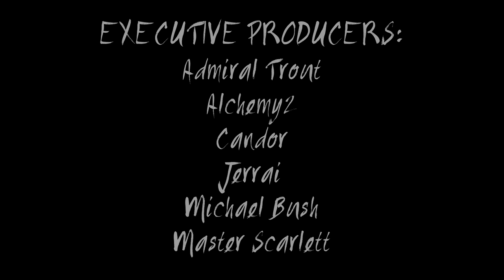Sheepy Sheepy: Isle of Ewe Playthrough (Ep. 1)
DirectedEnergy has gone back to work today, and the boys and Naburine try to keep one another entertained. Isle of Ewe can help!

The charity we're featuring this week is Heifer International. Check it out here!

Filmed in Isle of Ewe.